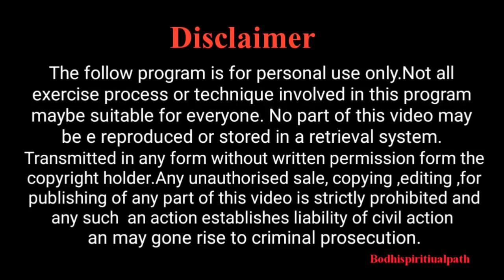உங்கள் மனதிடம் எச்சரிக்கையுடன் இருங்கள்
Bodhispiritualpath Link -